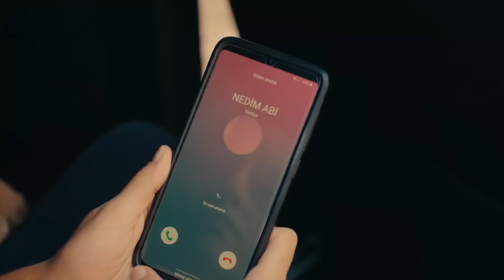La Hija del Embajador Capitulo 92 (Doblado en Español) FULL HD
Artistas:
Sancar Efeoğlu: Engin Akyürek
Nare: Neslihan Atagül Doğulu
Gediz: Uraz Kaygılaroğlu
Yahya: Doğukan Polat
Elvan: Hivda Zizan Alp
Refika: Özlem Çakar Yalçınkaya
Akın: Erhan Alpay
Güven: Erdal Küçükkömürcü
Halise: Gonca Cilasun
Menekşe: Tülin Yazkan
Müge: Esra Kızıldoğan
Zehra: Cemre Öktem
Kavruk Ömer: Edip Tepeli
Melek: Beren Gençalp

Producción: O3 Medya ve NGM
Director: Emre Kabakuşak
Guionista: Ayşe Ferda Eryılmaz - Sedef Nehir Erdem